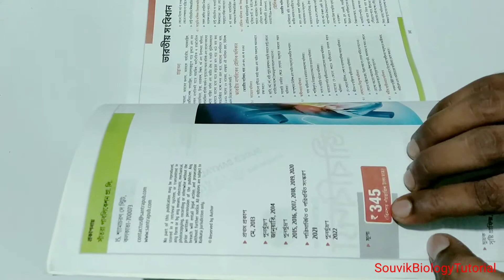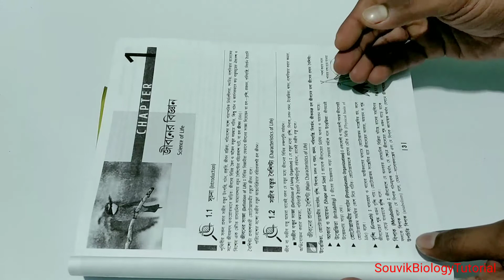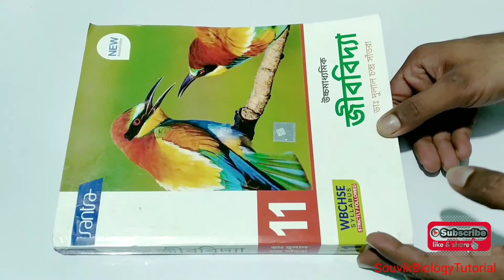CLASS XI BIOLOGY TEXT BOOK REVIEW | NEW REVISED EDITION 2022 | WEST BENGAL BOARD | WBCHSE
CLASS XI BIOLOGY TEXT BOOK REVIEW
NEW REVISED EDITION 2022
WEST BENGAL BOARD
WBCHSE

THANK YOU VERY MUCH@Souvik Biology Tutorial